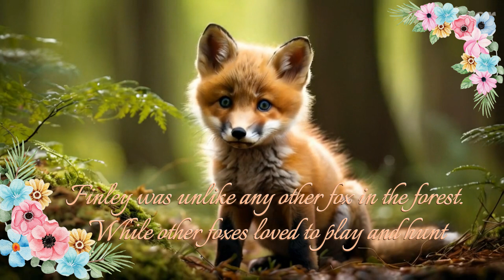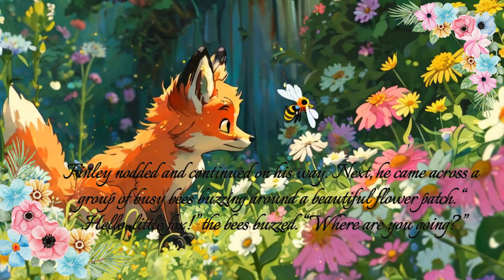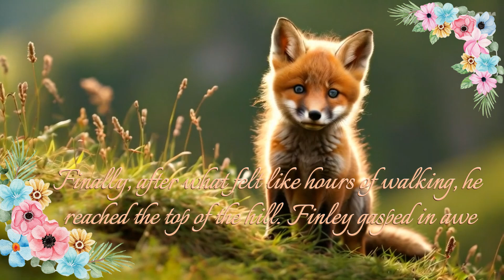The Curious Little Fox Finley.